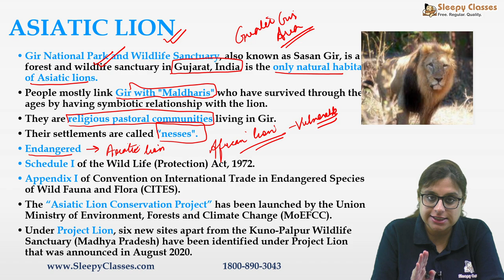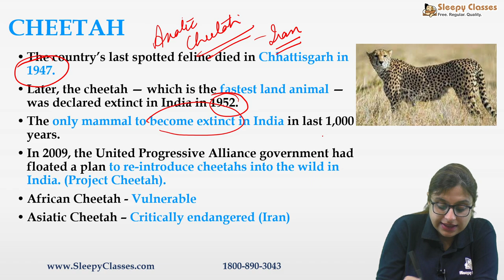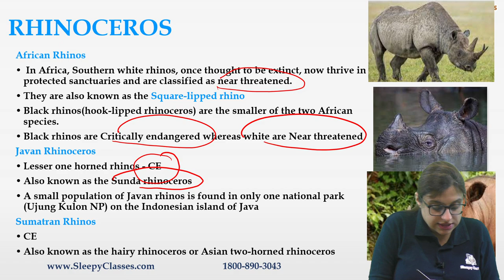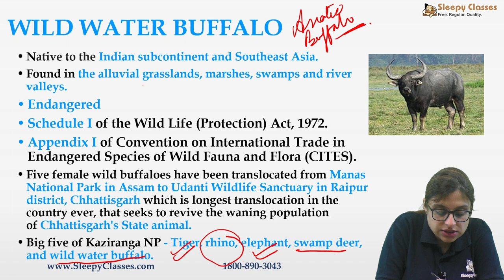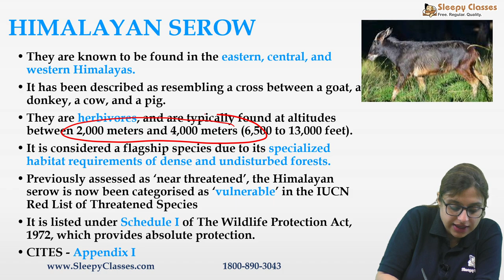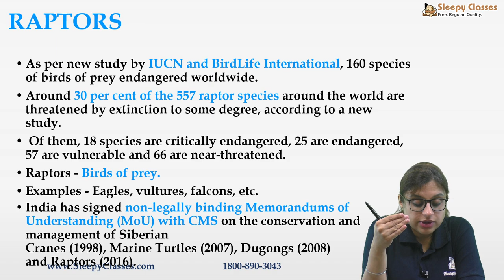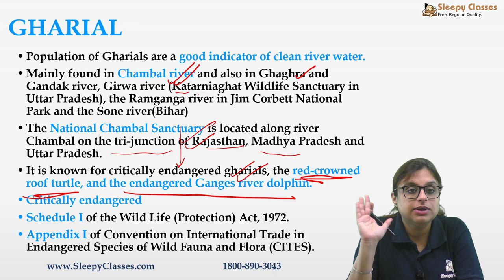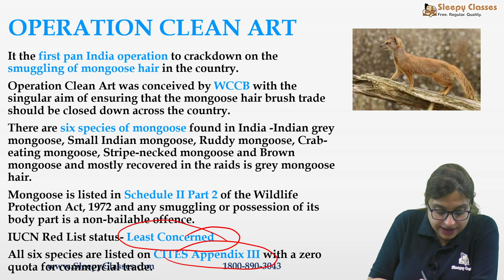Day 11 || Environment || Revision for UPSC Prelims 2021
Download PDF of Revision Series Day - 11

Toll Free: 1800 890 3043